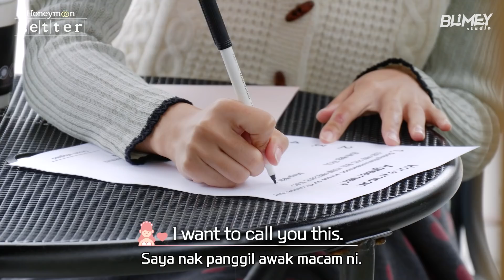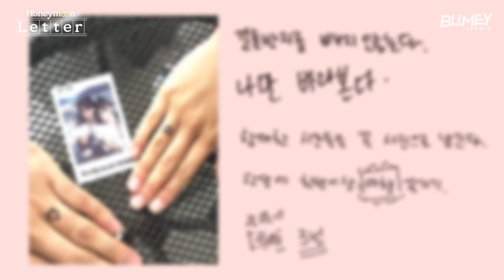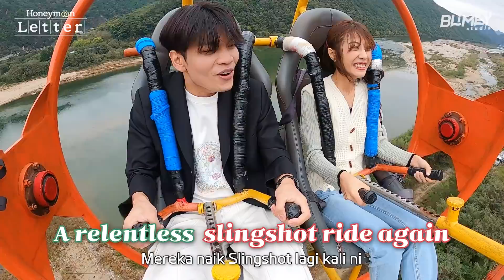EP2 Realsi bersama Sabrina | 🇲🇾🇰🇷Pasangan Malaysia & Korea pergi berbulan madu!🤵‍♂️👰‍♀️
📢 Who didn't watch last episode yet?

In this episode, Internationalcouple Mag and Eunsae went on a honeymoon trip.
Will they be able to close each other more?

🍍 VT COSMETICS's special events for Blimers!

1. Special Voucher
📌 Code : VTCOBLY15
📌 Expiration Date : 6th-20th November
📌 Products :

2.  Additional Promotion

(You can check the event on the Shopee detail page)

📌 If you buy 'Daily Soothing Mask' or 'Essence Sun Pact', you'll get free 'Bath bomb'
(Expiration Date : 6th-11th November)

3. 11th November Promotion

📌 Up to 89% sale

📌 RM11 Time Sale : At 12am, 1am, 9am, 12pm, 4pm, 8pm you can get VT products at RM11
(Only 30 products at each time)

🍍 VT COSMETICS Shopee Shop